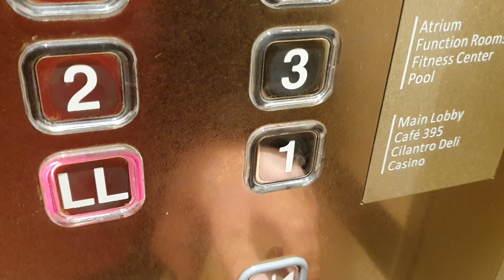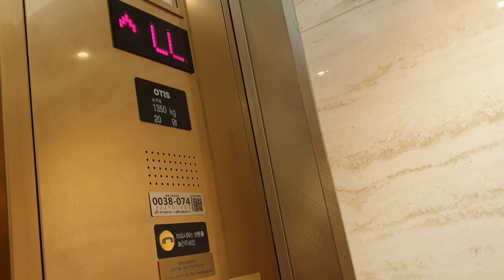OTIS High Speed Traction Elevator at Millennium Hillton, Seoul, Korea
Touch buttons and Gold Style are Luxurious.

Person : 20
Capacity : 1350kg
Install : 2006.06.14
Hall Lantern : O
Serviced Floor : LL, 1~3, (4~22 : Keycard Required)
Model/Brand : Ds4
Speed : 210m/min